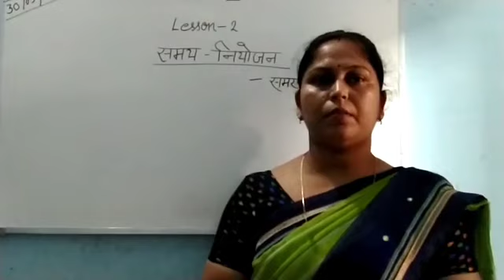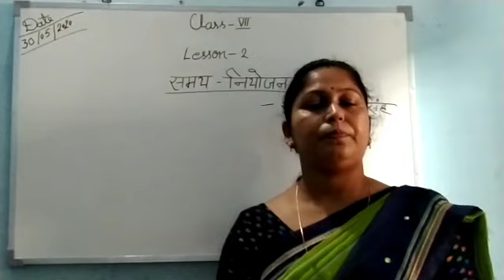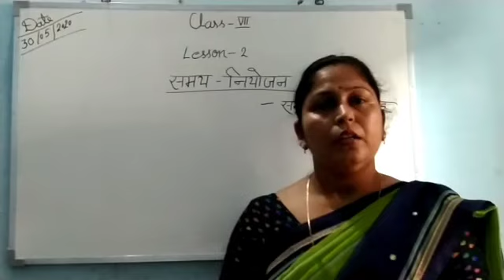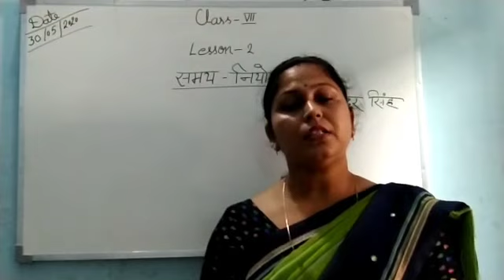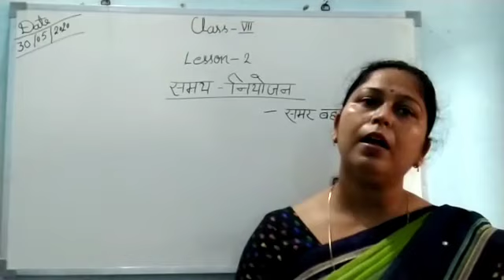Class 7 Hindi II lesson 2 S.T.S